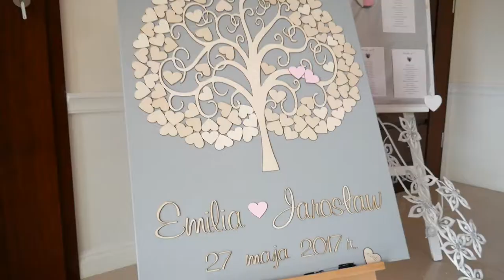Profesjonalny trailer weselny Emilii i Radosława 2017